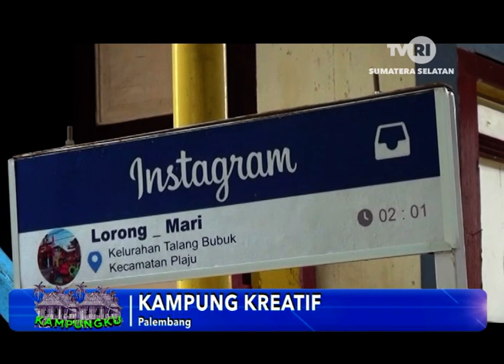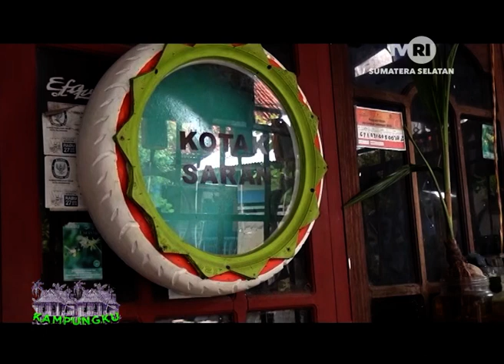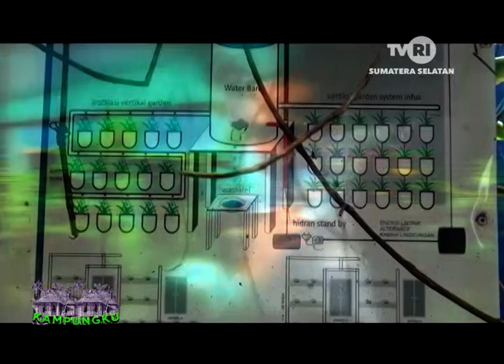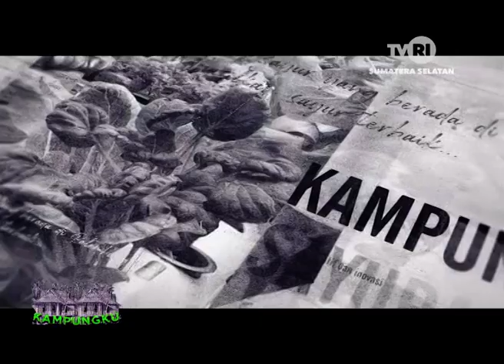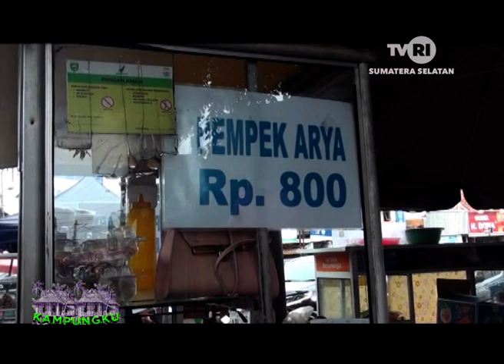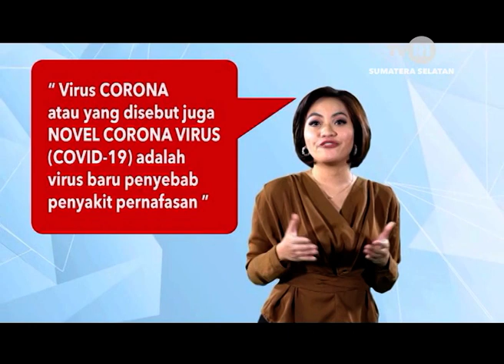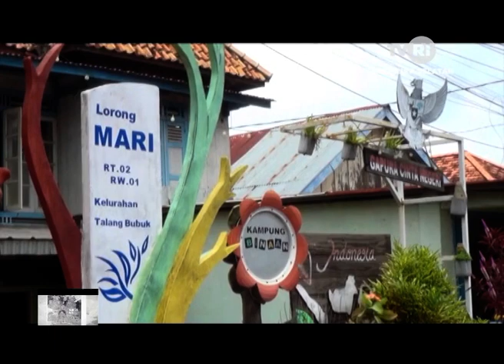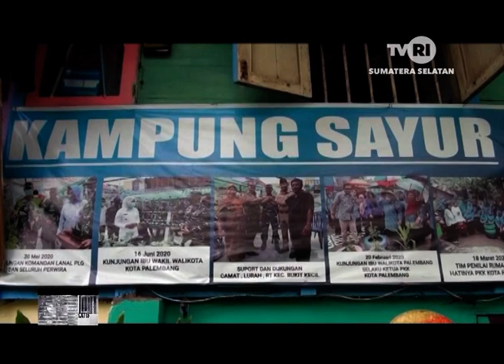KAMPUNGKU EPISODE 1